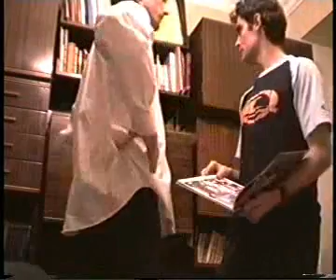No me toques los webos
Funny short film about musical violence between two guys.
Divertido corto sobre violencia musical entre dos colegas.